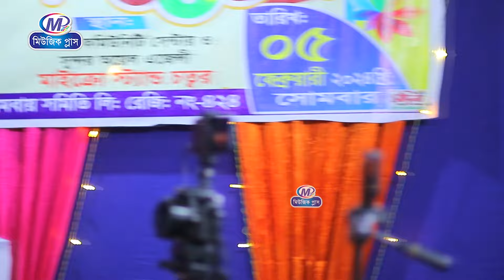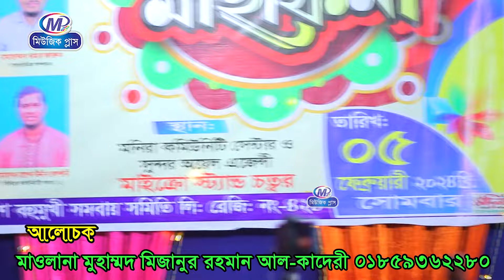কুরআন হাদীস শিক্ষার ফজিলত,শিক্ষা সম্পর্কে আলোচনা,মিজানুর রহমান আল কাদেরী,Mizanur Rahman Al Qadri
বিষয় :
বক্তা :